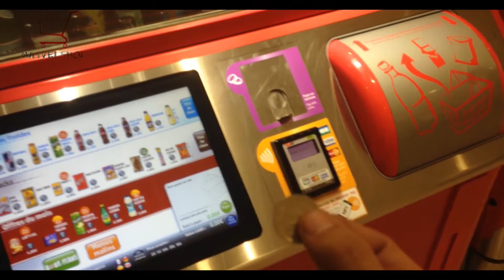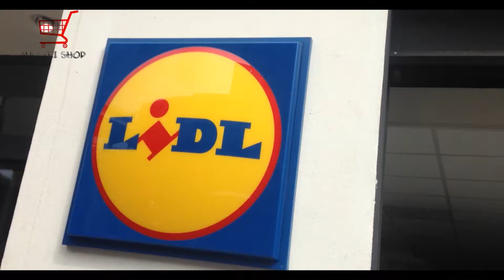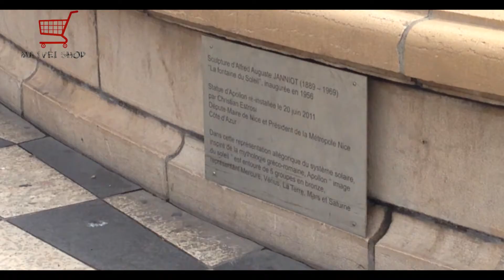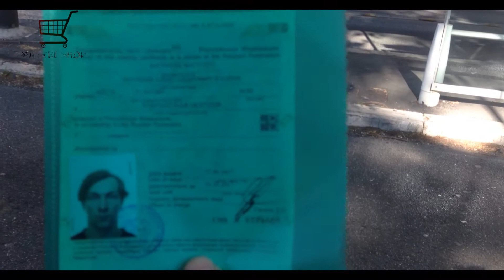Nice naples stealing cameras and documents, how to survive without money and drive back?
Evgeniy Matveev (Survival around the world)Nice naples stealing cameras and documents, how to survive without money and drive back?Ницца неаполь кража камеры и документов,как выжить без денег  и выехать домой